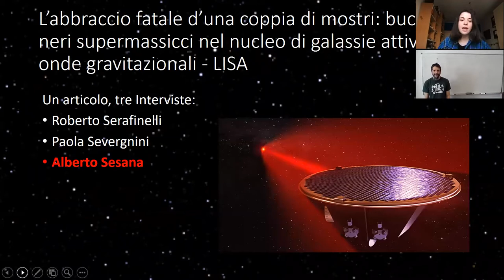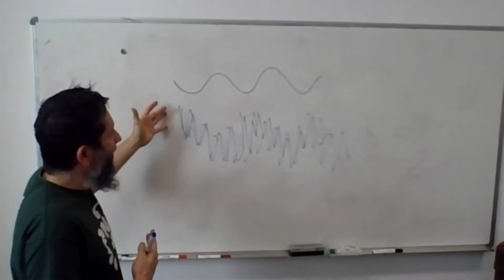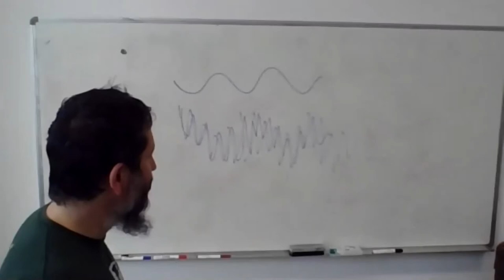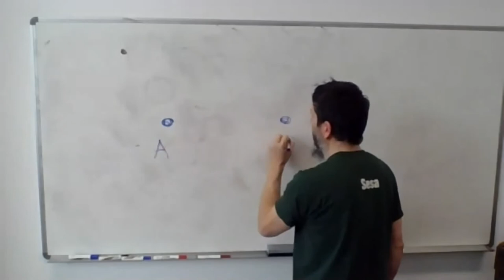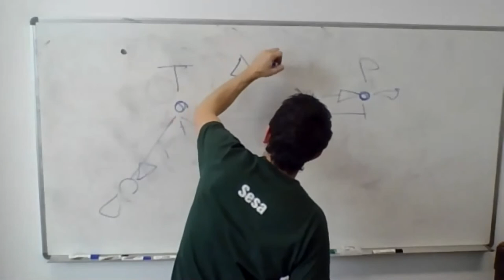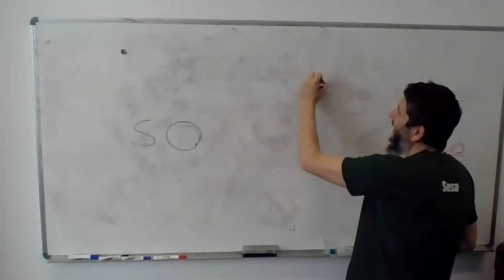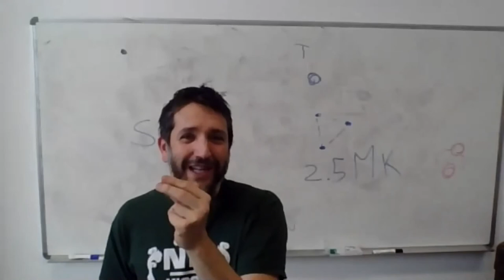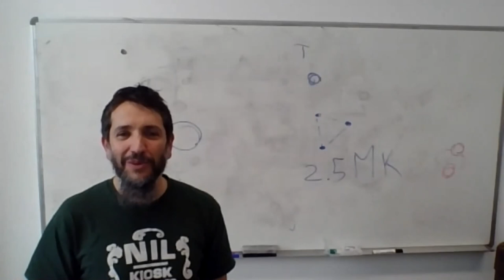Hevelius: dall’antico al moderno | Intervista ad Alberto Sesana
PCTO 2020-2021 Nicoletta Bonanno (VBL Liceo Scienze Applicate Hensemberger di Monza). Titolo progetto: “Hevelius: dall’antico al moderno.”

Partendo dalle bellissime tavole dell’Atlante di Johannes Hevelius - un capolavoro dell’arte incisoria del XVII secolo (un esemplare di questo raro volume è conservato presso la Biblioteca dell’Osservatorio Astronomico di Brera nella sede di Milano) - in un PCTO con Nicoletta Bonanno, del Liceo Scienze Applicate Hensemberger di Monza, siamo arrivati fino ai giorni nostri. Da stampe antiche, incise su rame, raffiguranti le costellazioni così come le descrive la mitologia classica, siamo passati a intervistare diversi ricercatori - sia dell’Osservatorio sia esterni - su temi astronomici contemporanei.

Per queste 3 interviste Nicoletta ha letto l’articolo: “L’abbraccio fatale d’una coppia di mostri” in cui un team di ricercatori italiani tra cui Roberto Serafinelli (primo autore), Paola Severgnini e Alberto Sesana ha trovato una nuova tecnica per determinare coppie di buchi neri supermassicci in galassie distanti che si stanno lentamente fondendo in un processo detto di “merging”. Il metodo per ora ne ha svelata una coppia i cui buchi neri sono molto vicini tra loro (1000 volte la distanza Terra Sole). Temi toccati: radiazione X, onde gravitazionali, tecnica del Time Pulsar Array, missione LISA.